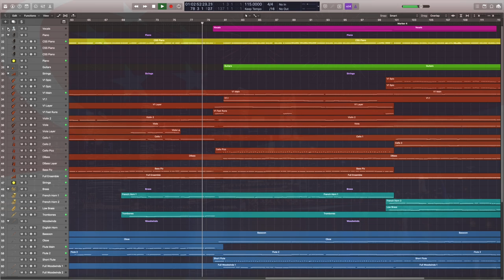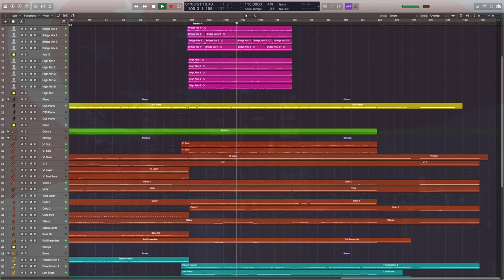Home (Dick Lee) | Iliya Zaki Orchestral Cover | National Day Singapore 2020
We are living in a very special time today and I thought of doing something special. 'Home' by Dick Lee and sung by Kit Chan, is my favorite Singapore National Day song ever. I don't know about you but each time I am on a plane, descending down onto Singapore airport, this song pops up in my head. xD

I hope I have captured the essence of the song and managed to turn it into my own interpretation. This is actually my first time taking a song and re-arranging it into a pure orchestral track. Hope you all like it!! T_T